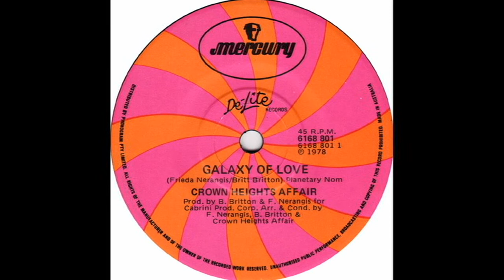CROWN HEIGHTS AFFAIR~GALAXY OF LOVE 1978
CROWN HEIGHTS AFFAIR~GALAXY OF LOVE
VINYL 7"  Crown Heights Affair - Galaxy Of Love / Cherry - Mercury